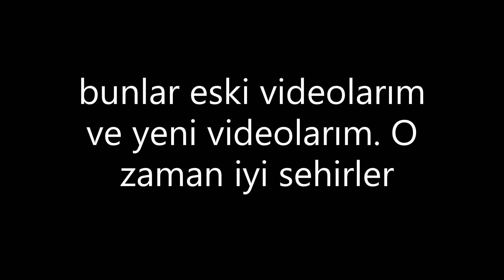kanalımın eski videoları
bunlar beni çok üzen anılar bu videoyu izlediğimde bi ağlayasım geliyor.